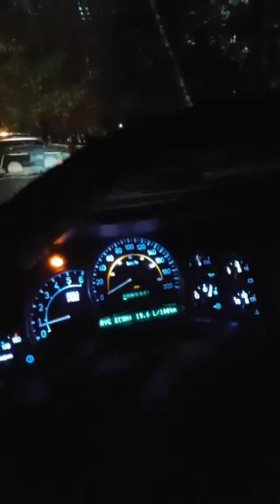ИВАН ВОДЯНОВ LIVE КАТАЮСЬ!!!